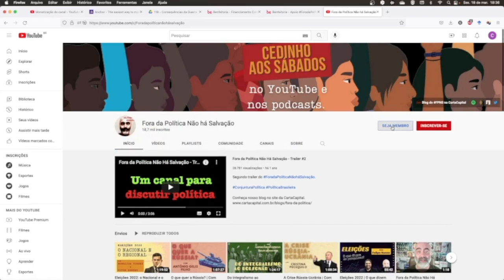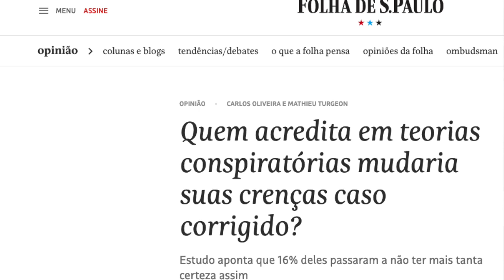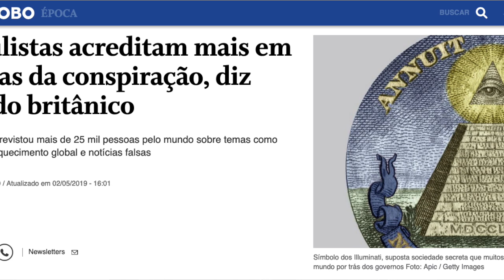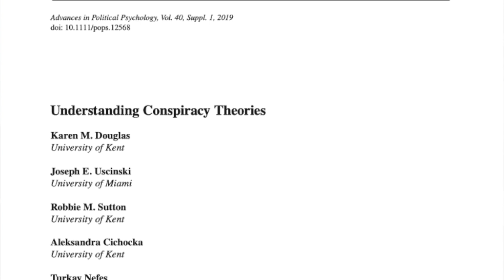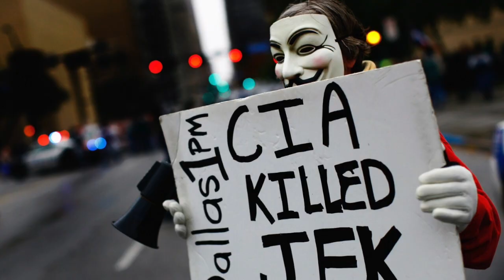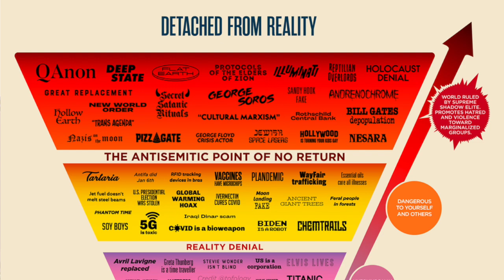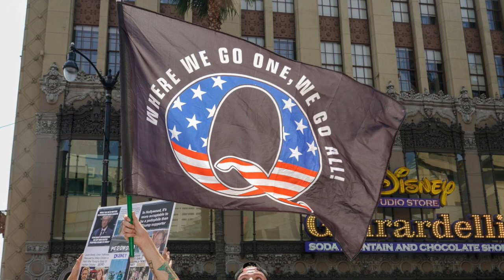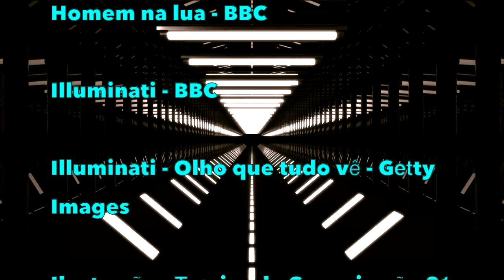Teorias da Conspiração | com Mathieu Turgeon & Carlos Oliveira | 121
Muito se fala que certas interpretações sobre o que ocorre no mundo nas mais diversas áreas, em especial na política, são teorias da conspiração.
Mas o que são teorias da conspiração? Quando se trata apenas de uma teoria sem fundamento na realidade, ou quando há de fato conspirações ocorrendo?
Quem produz mais teorias da conspiração? Quem as consome mais?
Teorias da conspiração podem ser danosas à democracia, embora nem todas sejam. Embora pudessem ser principalmente produtos de setores socialmente subalternos, de oposições ou de perdedores políticos, nem sempre é assim.
Cada vez mais governos recorrem a teorias da conspiração como procedimento usual de governo.
Para discutir esses e outros aspectos das teorias da conspiração, este ForadaPolíticaNãoháSalvação convidou dois cientistas políticos.
Mathieu Turgeon, professor da Western University em Ontário, no Canadá, e Carlos Oliveira, âncora da TV Câmara e professor voluntário no Instituto de Ciência Política da UnB.
Mathieu Turgeon: @mturgeonpol
Carlos Oliveira: @CarlosOliveira5

Leia o blog do ForadaPolíticaNãoháSalvação no site da CartaCapital.

Agradecemos aos novos apoiadores do ForadaPolíticaNãoháSalvação: Rodrigo Oliveira, Ilza Jorge, Rosana Limoeiro, Cláudio Carvalho, Angela Rosa Soares, Ronaldo Almeida e Frederico Fonseca Oliveira Lima.
Apoie o  e ajude o canal e o podcast a se manterem e a melhorar! Apoiadores contarão com agradecimentos nos créditos dos episódios (claro, desde que desejem) e terão acesso a brindes digitais  relacionados ao tema do canal: a política.
Há três formas possíveis de apoio.